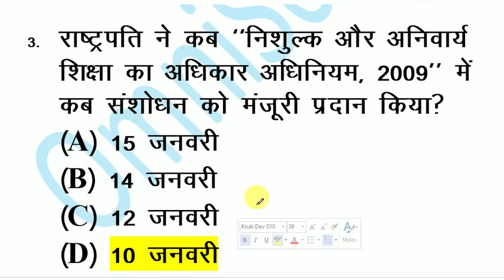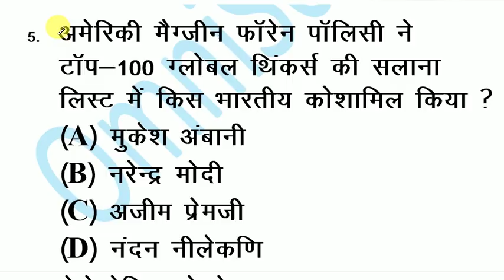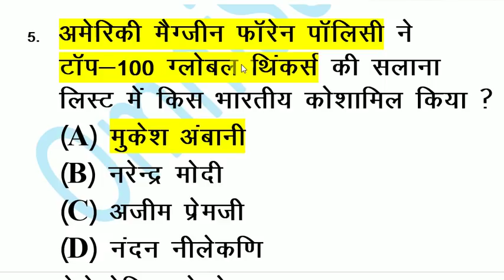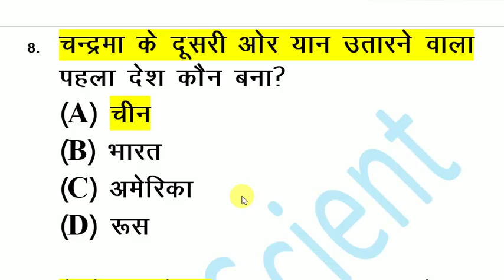Top Current Affairs 2019 || करंट अफेयर्स 2019 || Daily Current Affairs || Current Affairs in hindi